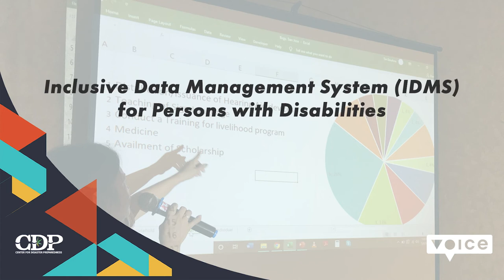Managing the data on your Kobo Toolbox account